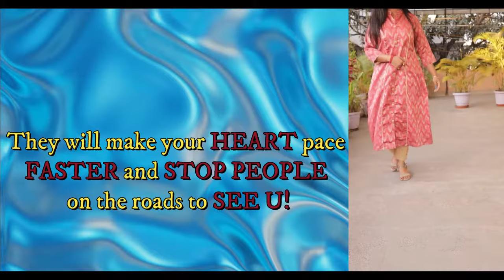Wholesale - Retailer Programme Partnership - Sonajuri Arts - Tripti Dresses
We at Sonajuri Arts conceptualise to uplift rural artisans of West Bengal and also India. The products sold here are handmade. These handicrafts fabricated by these artisans are part of the cottage industries of West Bengal. We hope to be able to raise the dignity of the Indian artisans in our own small way. We are also linked with an NGO named Uma Dream Foundation which relentlessly works for the upliftment of today’s children to become creative and progressive citizens of the future. We also sponsor the primary health and education of the children of the artisans. Your every purchase will go to help these people live their dreams. Because we believe in “We Believe in Rising by Lifting Others”. Our main aim is to promote and preserve Indian art and craft and highlight it in front of the world. All the skills and talent of these artisans are an integral part of this amazing country. Our endeavour is also to assist the younger generation of artists to make it big in the world of art by encouraging them and for this we have our team of “Budding Aryists”. We also are responsible to look after about our environment. Most of our items are eco- friendly and biodegradable. Pattchittra paintings, which are one of the famous art form of West Bengal use only vegetable colors. Other showpieces and decorative products are made with natural and recycled items. We also have bamboo and banana fiber products, which are really long lasting eco- friendly and obviously budget friendly.